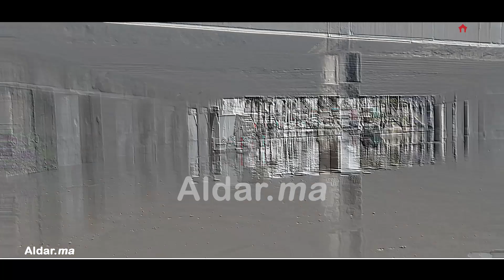فضـ.ـيحة قنطرة الصخور السوداء بالبيضاء: مواطن يغامـ.ـر بحياته لإخراج سيارته من بركة مائية